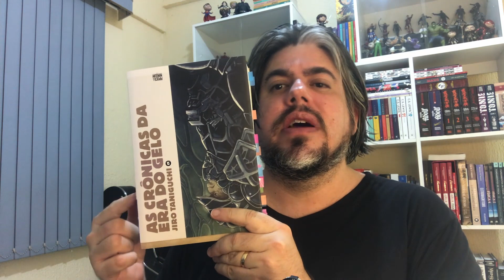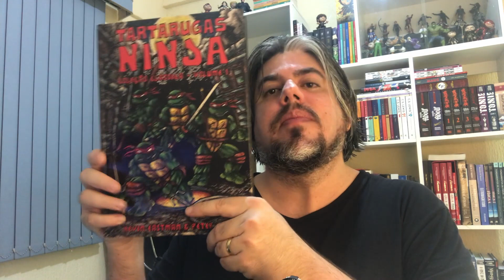Leituras do Mês | JUNHO 2021 | TAGUIANDO | Guilherme Morais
O Vídeo trata das leituras realizadas no mês de Junho de 2021.

👍 E não esquece de deixar o seu like e comentário!

Guilherme Morais